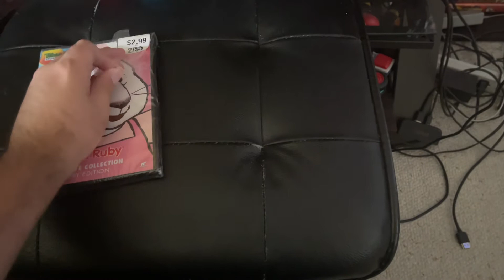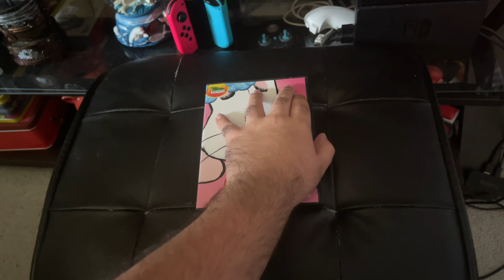DVD Update 7/4/2022 (Independence Day)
I Got 1 Max And Ruby DVD Today!